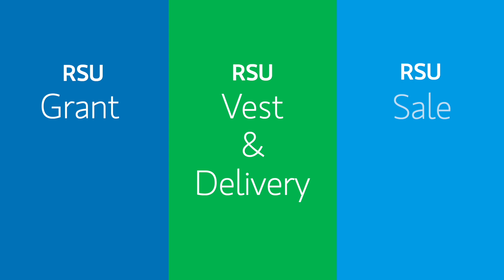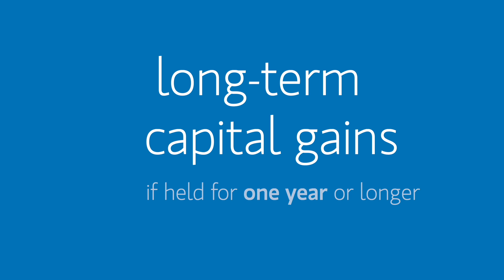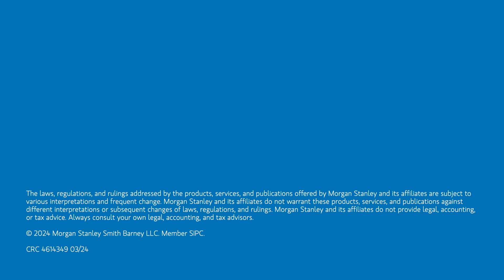How Are RSUs Taxed? – Morgan Stanley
Like most forms of compensation, restricted stock units (RSUs) are subject to taxes. Watch this video to learn how RSUs are taxed and the potential impact they can have on your overall tax situation.

To find out more about RSUs and their tax implications,